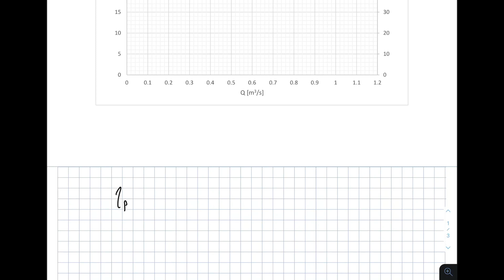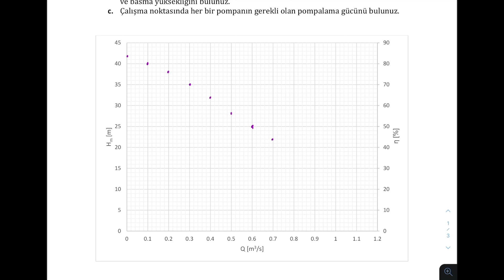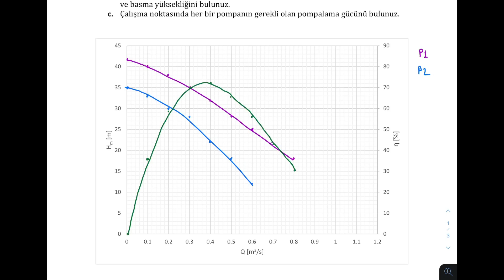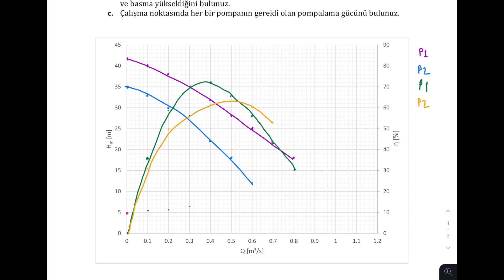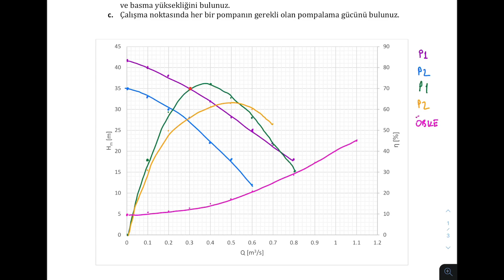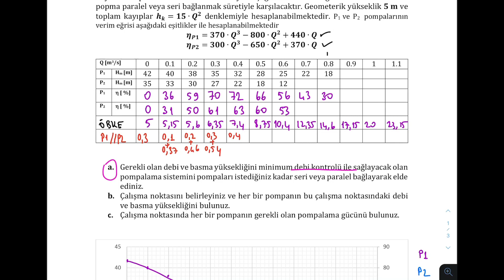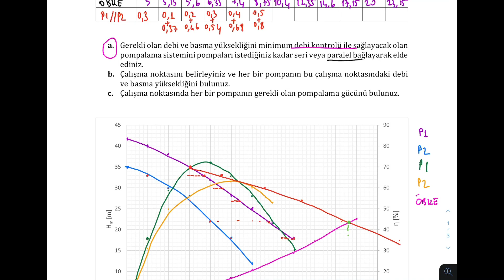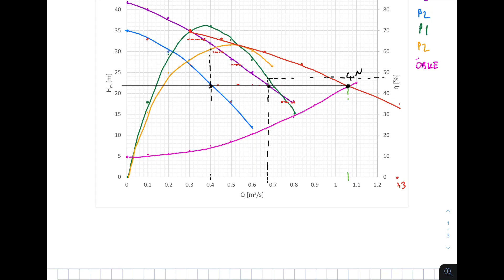GEREKLİ ÇALIŞMA NOKTASINA GÖRE POMPA BAĞLANTISI SEÇİMİ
Birbirlerinden farklı iki pompayı gerekli basma yüksekliği ve debiyi sağlayacak şekilde birbirine bağlama ile ilgili bir örnek.

ipad pro 10.5 ile Notability ve imovie programları kullanılarak hazırlanmıştır.